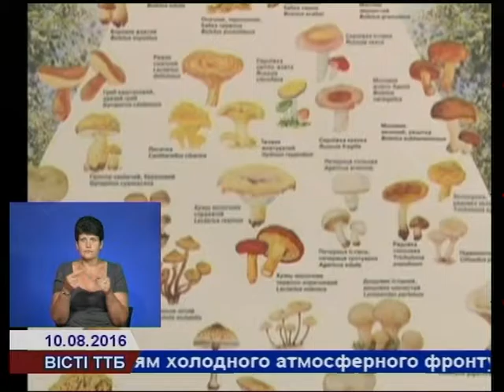Поради грибникам-аматорам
Наближається сезон збирання грибів. Фітотерапевти застерігають любителів «тихого полювання» - цьогоріч через малу кількість опадів на Тернопільщині їстівних грибів поки з’явилося мало, проте бліді поганки вже є. Тож, вперше до лісу обов’язково йти з досвідченим грибником.